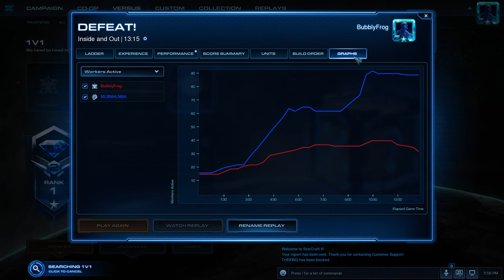WWIII for abortion rights.